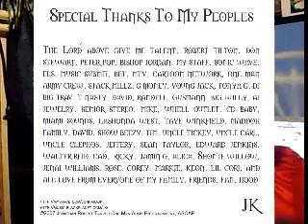JK SPEAKS ON THE SUCESS OF SEAN TAYLOR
JK PAYS TRIBUTE TO SEAN TAYLOR SPEAKS ON THE TIME HE TALK TO SEAN TAYLOR.SEAN TAYLOR WAS A AMBITION PERSON MULTY TALENTED DUDE AND DOWN TO EARTH